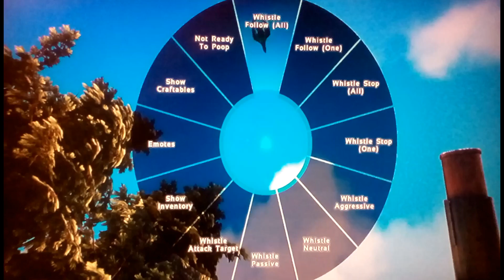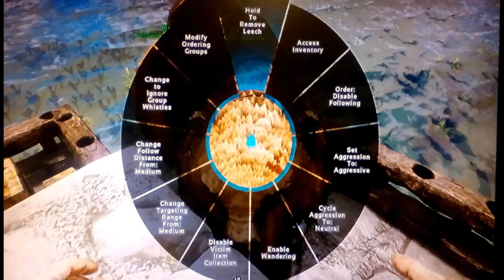In DIRE NEED of a DIRE BEAR.."xbox one ARK survival evolved gameplay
Hey guys I need to find me a Dire bear to join our little dino family.. LETS GO GET A BEAR!